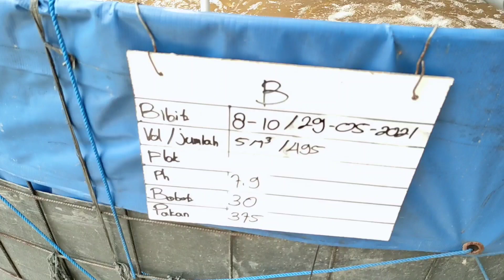Aplikasi Tambahan Kolam Bioflok Nila Bagian 1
Aplikasi tambahan kolam bioflok nila bagian 1 atau hari ke 5 langkah awal aplikasi tambahan pada sistem bioflok ikan nila biasanya yang di tambahkan probiotik dan molase / gula pasir tujuannya dilakukan aplikasi tambahan bioflok untuk memperbanyak jumlah bakteri dan molase sebagai sumber karbon buat bakteri. Adapun jumlah yang di tambahkan untuk probiotik 10 gram / kubik dan molase 100 ml / kubik.

Video Aplikasi tambahan kolam bioflok nila bagian 2 atau hari ke 24